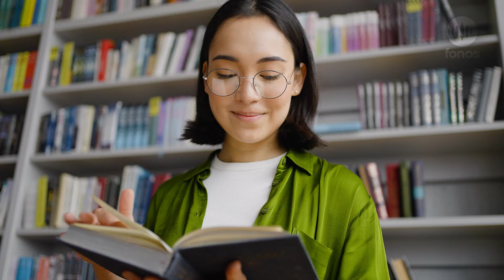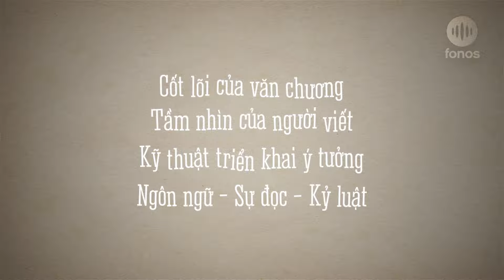PodCourse Tư Duy Viết Văn Cho Người Mới Bắt Đầu từ Nhà văn Trần Tiễn Cao Đăng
Một PodCourse từ Nhà văn & dịch giả Trần Tiễn Cao Đăng
- Tác giả sách Baroque Và Ẩn Hoa, Life Navigator 25 - Người Tình Của Cả Thế Gian, Những Gặp Gỡ Không Thể Có
- Dịch giả Xứ Cát, Từ Điển Khazar, Biên niên ký chim vặn dây cót...
- Biên tập viên, biên kịch phim

Nhà văn & dịch giả Trần Tiễn Cao Đăng cho rằng cảm hứng chỉ là một phần trong viết lách, bạn hoàn toàn có thể xây dựng kỹ năng bằng cách "hấp thụ" các tác phẩm văn học, trau dồi vốn sống, mài dũa sự chú tâm vào thế giới xung quanh, cùng một vài kỹ thuật triển khai ý tưởng. PodCourse này sẽ mang đến cách tư duy và những chiến lược hữu ích để giúp bạn bắt đầu ước mơ viết lách của mình.

Fonos ra mắt PodCourse, học tập theo xu hướng nội dung ngắn lên ngôi.

Ứng dụng Sách nói Fonos vừa chính thức giới thiệu PodCourse (là từ ghép giữa Podcast và Course), tính năng mới trong hệ sinh thái học tập trọn đời của Fonos. PodCourse là nền tảng học tập độc đáo kết hợp sự sáng tạo của định dạng video ngắn và các kiến thức được chia sẻ từ các Chuyên gia hàng đầu trong nhiều lĩnh vực khác nhau.

PodCourse đi sâu vào từng vấn đề cụ thể ở mỗi khoá qua việc gợi ý, dẫn lối và truyền cảm hứng từ các chuyên gia. Truy cập Fonos ngay hôm nay để học thử miễn phí và khám phá thêm về các nội dung giáo dục đa dạng, chất lượng. Cùng Fonos PodCourse phát triển toàn diện trong năm 2024!